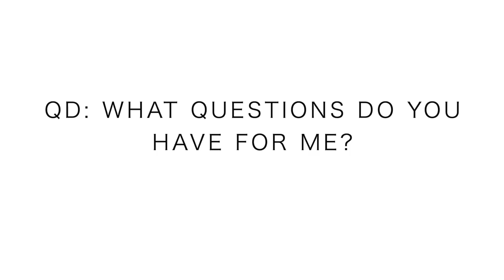Answering your Running Questions: Pronation, Marathons, Shoes!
Excited to launch this new series of videos, where I will field your questions. The volume of questions is simply so large across all of social media that I now will answer them here on YouTube. Let me know if you have more questions down in the comments. Onward and Upward!

REST Week!

Mailing Address:

USA

Seek Beauty
Work Hard &